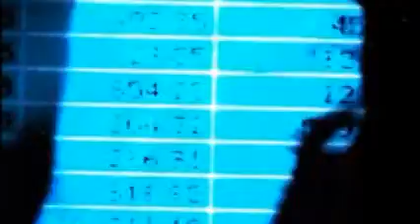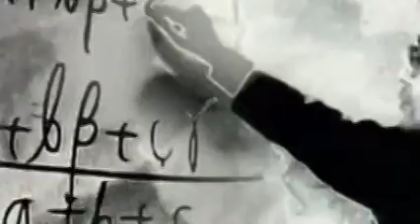Atomo Figlio dell'Atomo NoiseRider Drop the Bomb Remix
immagini dal film Naqoyqatsi di Godfrey Greggio